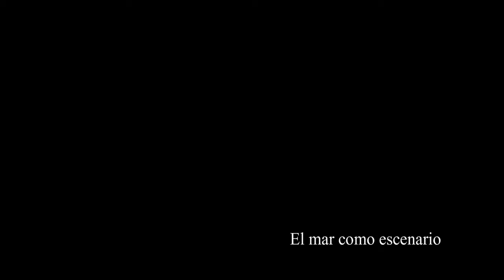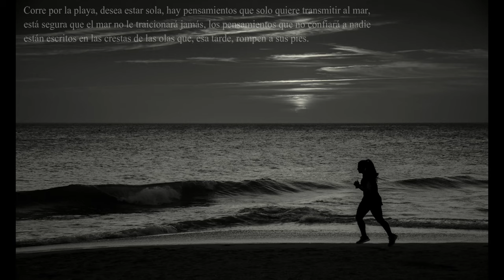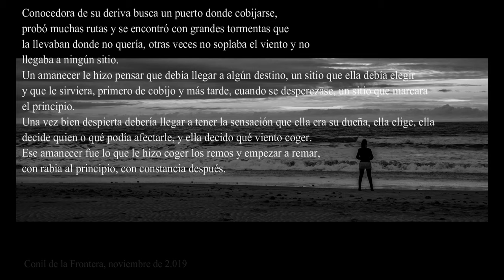El Mar como Escenario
Fotografías en blanco y negro sobre el mar, acompañadas de textos que hablan de personas en escenarios distintos y en situaciones reales o imaginadas por mi. Es la versión en video del fotolibro "El Mar como Escenario"

Muchas de las fotografías incluídas en el video las podéis ver en mis cuentas de instagram